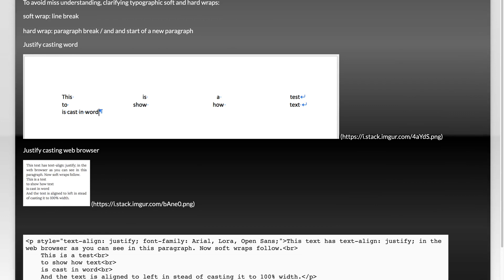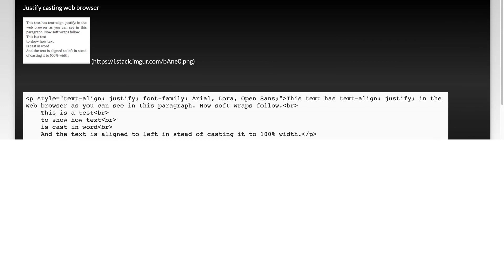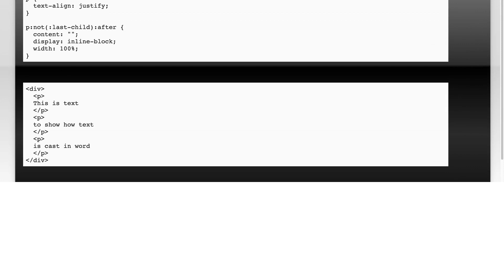text-align justify like in word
html: text-align justify like in word